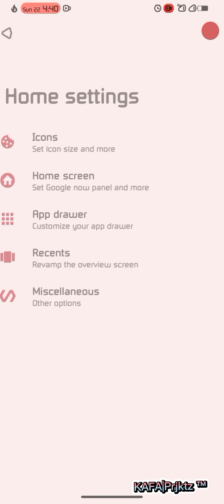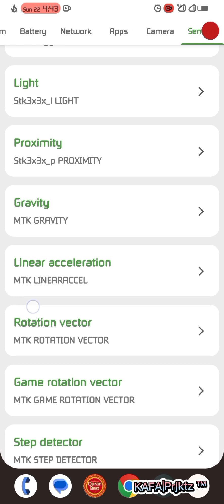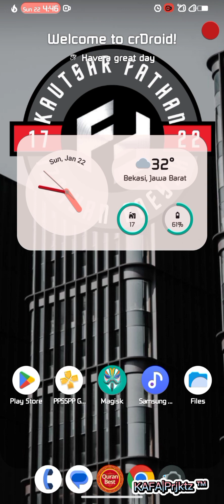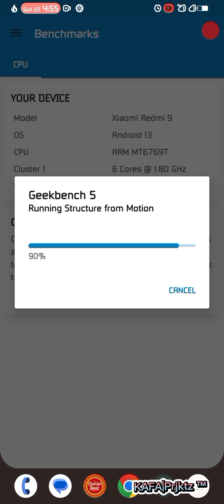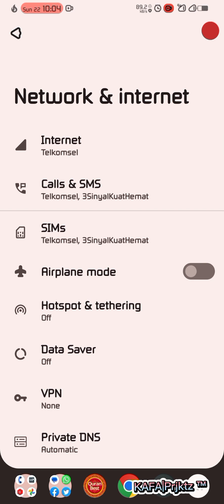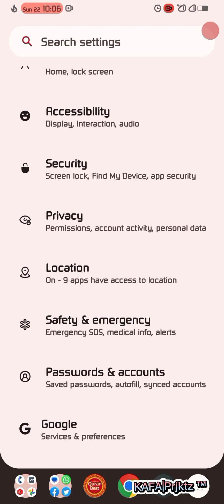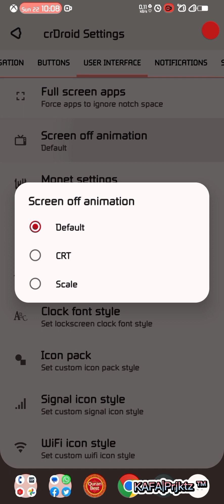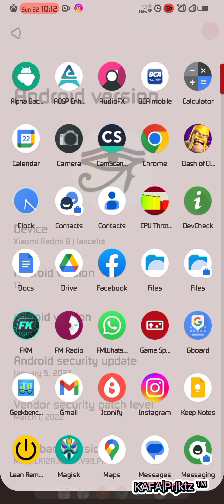Review Update Custom ROM CRDroid 9.1 Android 13 | Redmi 9 Poco M2 Redmi 9Prime | Lava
crDroidAndroid 9.1 - UNOFFICIAL | Android 13
Released: 23/01/23'

Changelog:
• January 2023 Security Patch
• Vanilla Build

• Recommended firmware is V12.5.6.0 For Lancelot/Shiva

Credits:
@surblazer @bengris32 @sakthivelnadar @telepathine for resources
@kaike and @DreamersGo for unlimited help

By  @orkunergun
Join @sharereviewcustomromR9
Follow @Kafaproject17